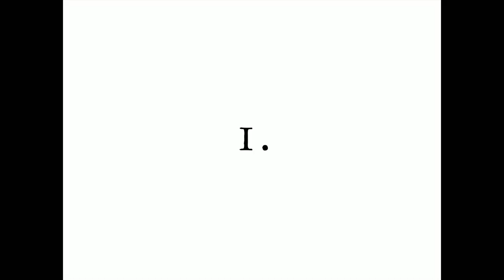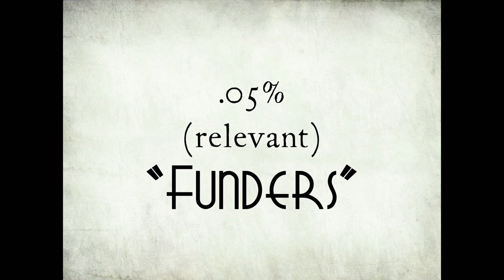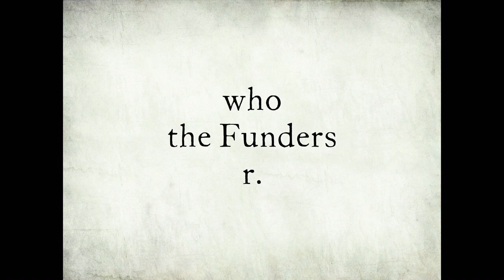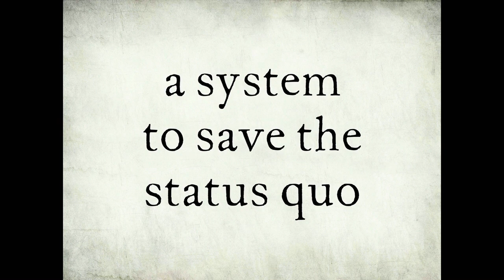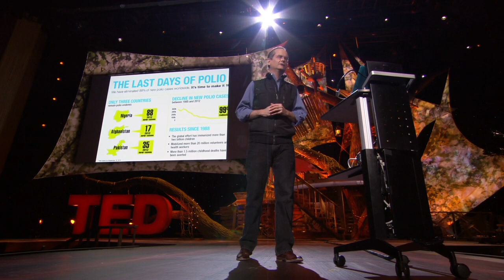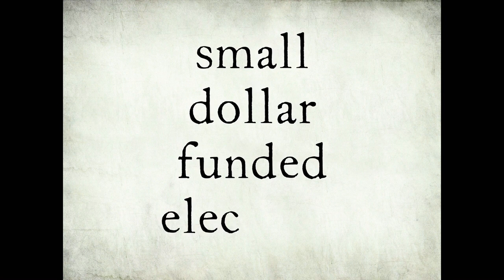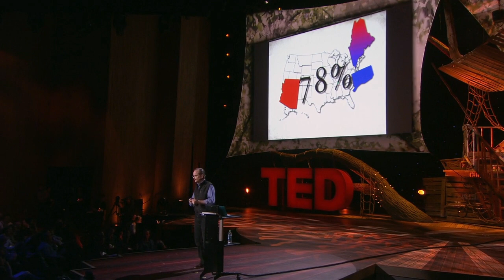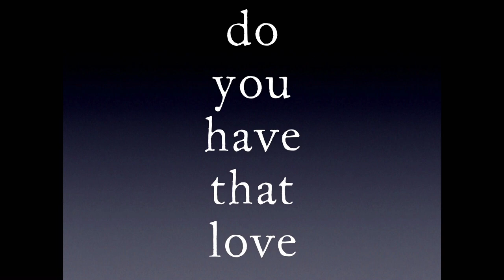We the People, and the Republic we must reclaim - Lawrence Lessig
There is a corruption at the heart of American politics, caused by the dependence of Congressional candidates on funding from the tiniest percentage of citizens. That's the argument at the core of this blistering talk by legal scholar Lawrence Lessig. With rapid-fire visuals, he shows how the funding process weakens the Republic in the most fundamental way, and issues a rallying bipartisan cry that will resonate with many in the U.S. and beyond.

Talk by Lawrence Lessig.